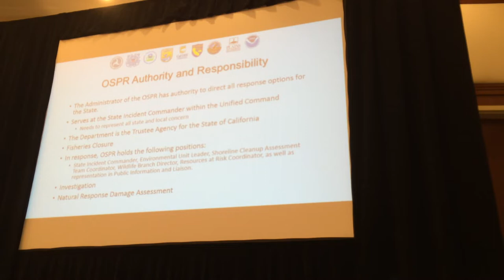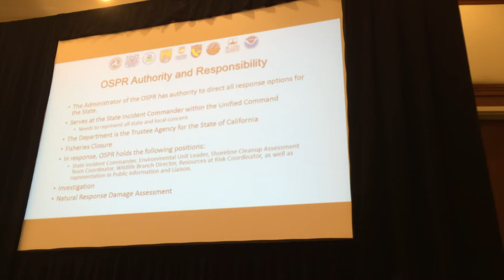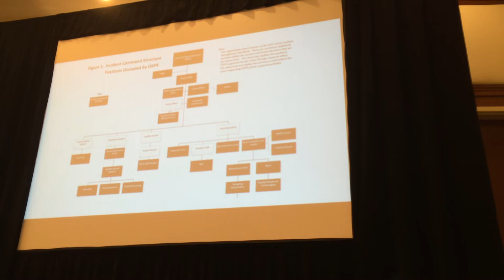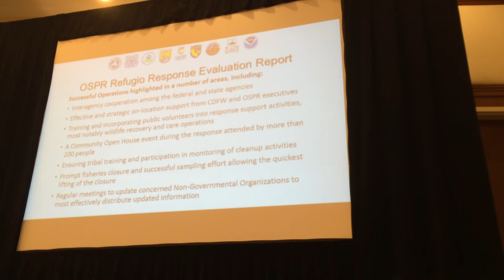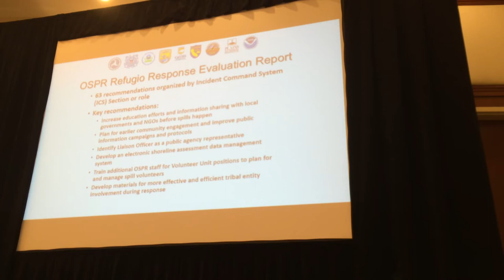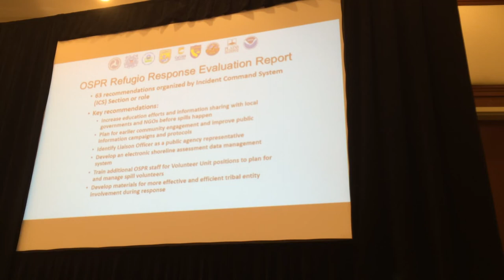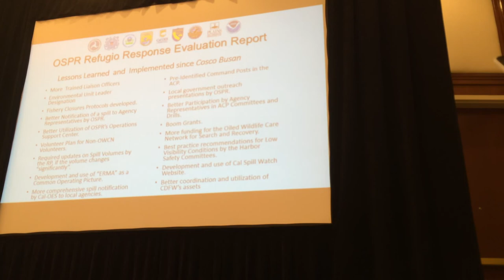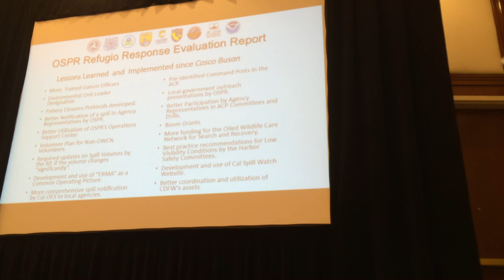Refugio Oil Spill Summary of Lessons Learned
California Office of Spill Prevention and Response's (OSPR) Yvonne Addassi presents a summary of the lessons learned by OSPR from the 2015 Refugio Oil Spill.  This was a presentation at the Prevention First 2016 oil spill conference in Long Beach, California in September 2016.